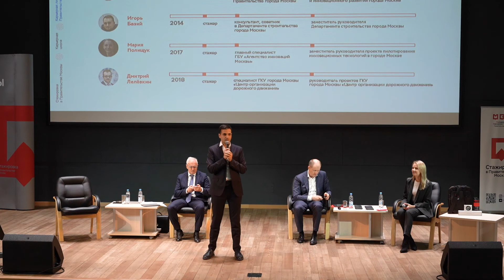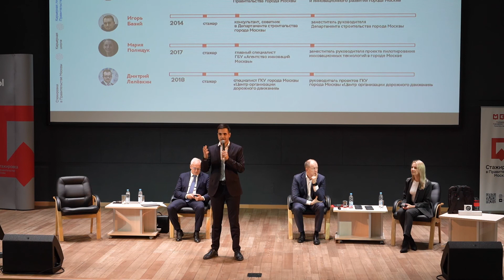Работа на госслужбе: рутина или интересные задачи. Давид Казарян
Выпускник стажировки Давид Казарян работает в Комитете общественных связей. Когда он попал туда во время стажировки в Правительстве Москвы, то решил остаться на все три этапа. Давид изучал документы, учился писать официальные письма и ответы на запросы граждан, а также занимался организацией молодежных событий — Дня студента, «Бессмертного полка», Первомая.